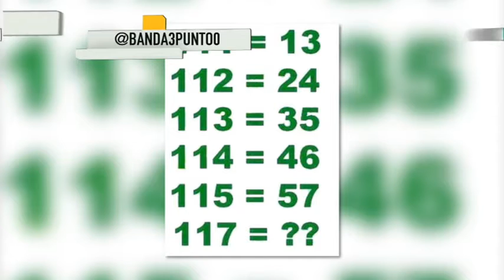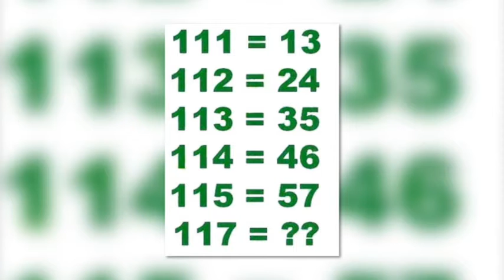NOTICIAS DEL ESPECTACULO CON TOMMY 16 09 1